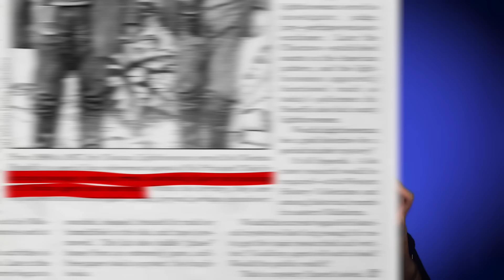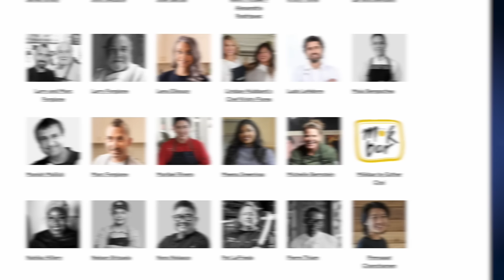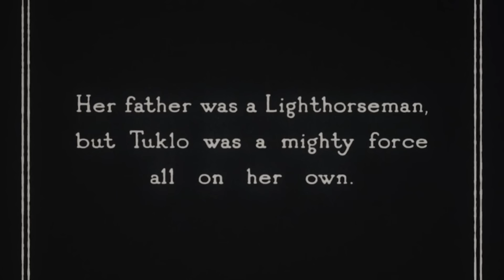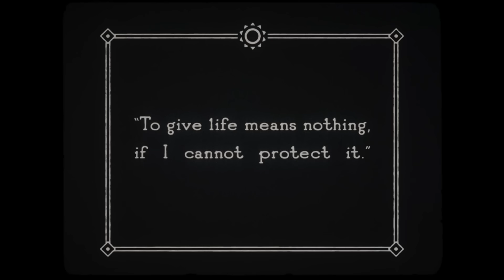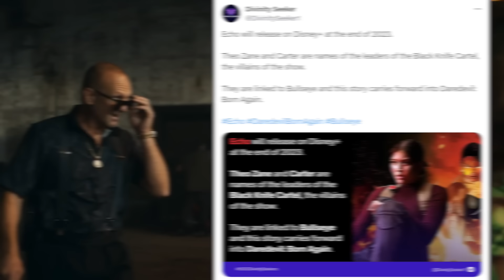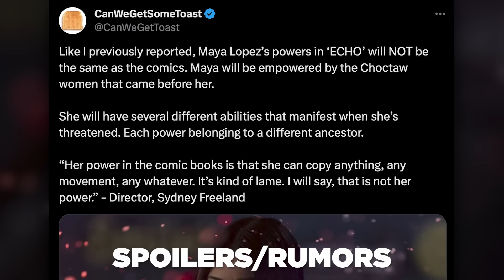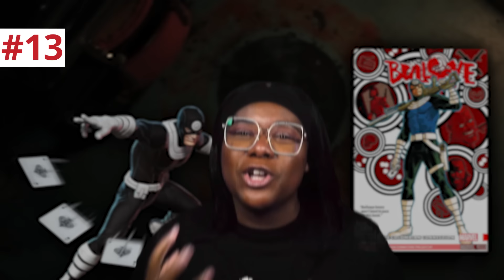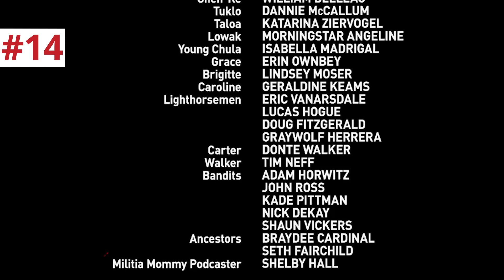MARVEL ECHO EPISODE 3 BREAKDOWN! Easter Eggs & Details You Missed!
Echo episode 3, “Tuklo”, full breakdown and analysis by Jessica Clemons.

In “Tuklo”, the third episode from the Echo series, we learn about another one of Maya Lopez’s ancestors and her role with the Lighthorsemen. Meanwhile, Maya deals with the fallout from her explosive actions against Kingpin’s criminal empire. While she may have plans to leave Tamaha, there are other forces working to keep her there, putting Henry and Bonnie in peril as well. Jessica Clemons breaks down this episode frame-by-frame to point out all the details and Easter Eggs you might have missed!

Comically Inclined Studios
Ladmia
LookNoHands
Karen Wang
Rick Denmon
RXJedi

Written by: Jessica Clemons
General Manager: Zach Huddleston
Director of Programming: Brandon Barrick
Head of Production: John Costa
Post Production Supervisor: Riley Auskelis
Staff Editors: Drew Coombs, Joshua Steven Hurd
Editors: Ed Vilderman, Georden West, Kelly Joule, Tanner DiGirolamo
Camera Operator: Dashiell Hamingson